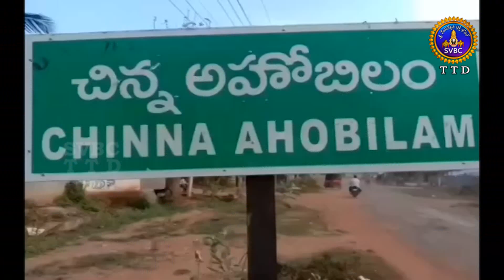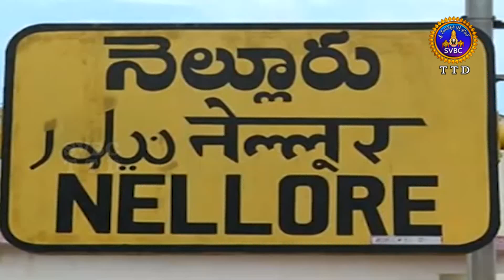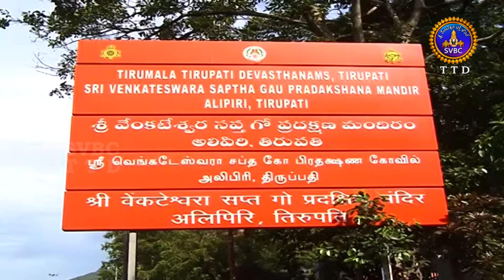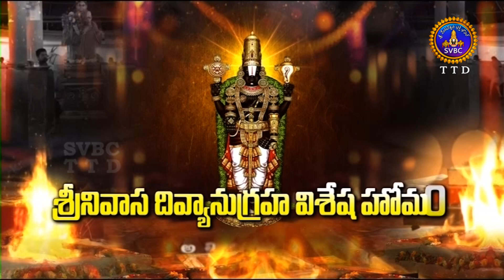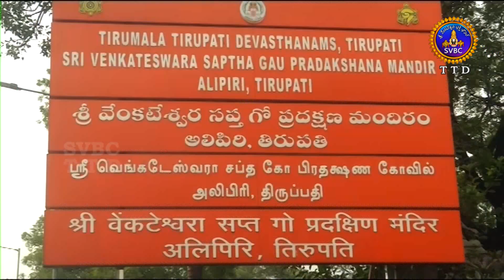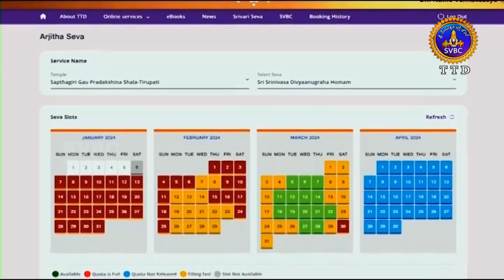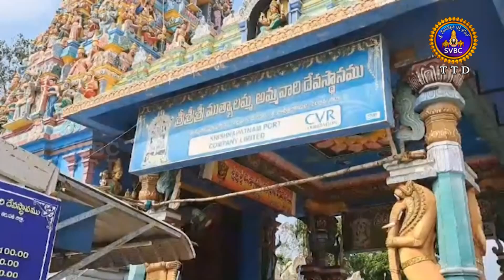ఆధ్యాత్మిక విశేషాలు || Adhyatmika Viseshalu || 1 PM || 19-06-2024 || SVBC TTD